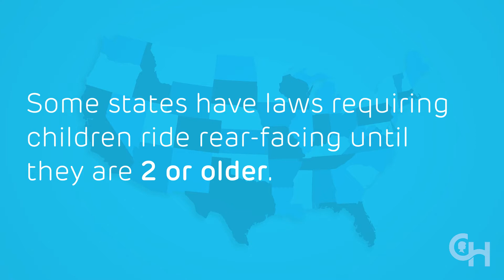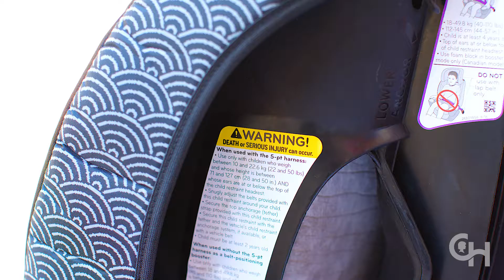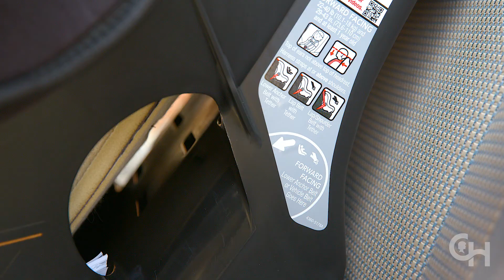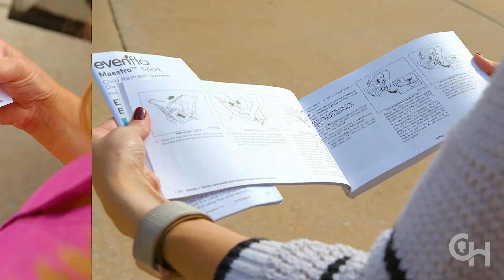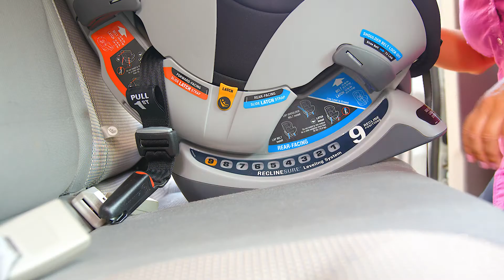Car Seat Safety By Age: Toddlers in Forward-facing Seats (Children's Hospital of Philadelphia)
Choosing and properly installing a child safety seat will help protect your toddler from serious injuries. Children 2 years or older, or those younger than 2 who have outgrown the height or weight limit for their rear-facing safety seat, must be restrained in a forward-facing safety seat. Learn how to properly install a forward-facing car seat and restrain your child.